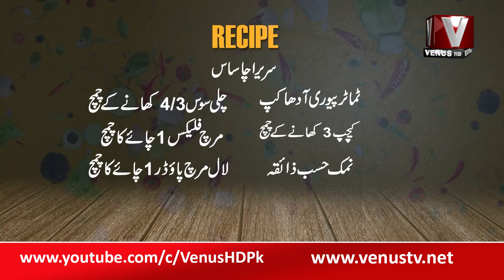COOKING WITH SHAHEENA || VenusHD Satelite Channel Pakistan || 16-5-2023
Email your queries at: info@venustv.